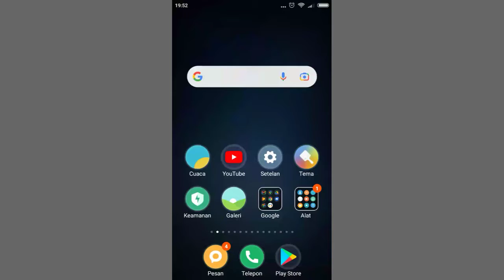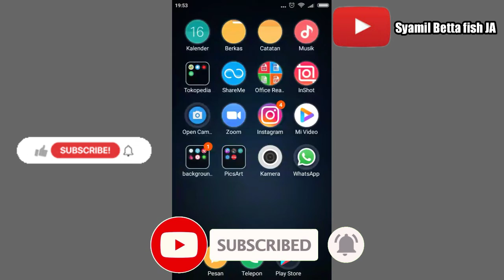cara mengubah akun privasi menjadi publik di youtube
cara mengubah akun privasi menjadi publik

halo guys hari ini aku buat video cara mengubah akun privasi menjadi publik di youtube tonton video ini sampai habis ya.

Cara Mengubah Akun Privasi Menjadi Publik Di Youtube Kalian